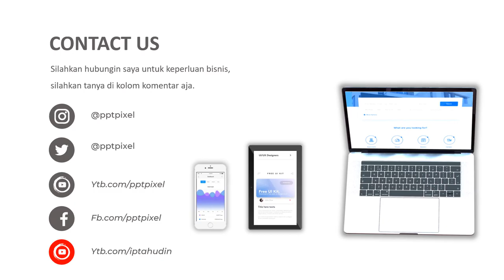Jasa Video Promosi Tempat Saos & Kecap Aluminium Foil Box Telur Food Display